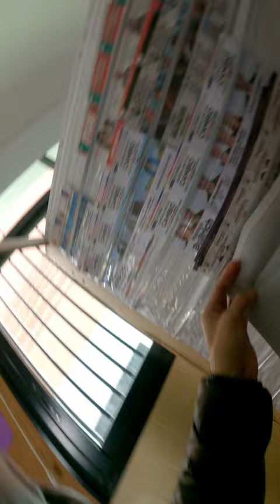Veo gente muerta (de hambre)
🥤🏃Hago entregas aún más rápido después de un MONSTRUO 👾 🏃🥤 Un polémico audio se viralizó en las últimas horas de este miércoles, en el que se puede escuchar a quien sería Florencia González, la candidata a concejal de Virrey del Pino, del partido de La Matanza.